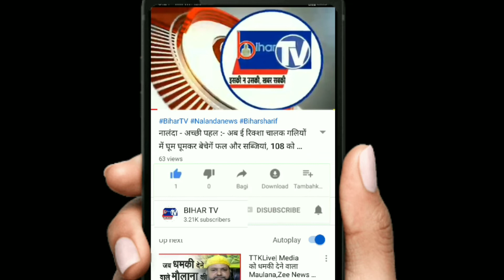नालंदा - सड़को बढ़ी भीड़ तो घूम घूम कर एसडीओ, एएसपी लोगों को मास्क लगाने की कर रहे है अपील....